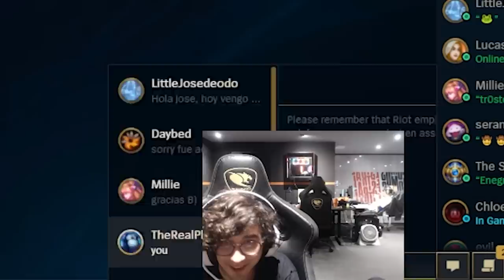LA VUELTA DEL 10 CON IVERN 😎 // Josedeodo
Fecha del Stream: 21/06